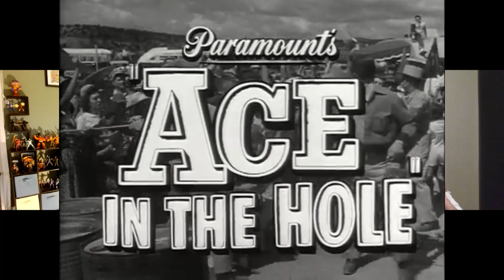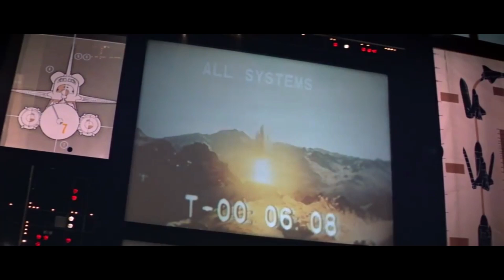Top 5 Movies That Should Be Remade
Hollywood has a rich tradition of remakes. Many are needless cash grabs, but a few are beloved and great classics. So Kevin and Andrew sat down to discuss what other movies Hollywood should remake.

Do you disagree with us? Of course.

Tops of Discussion: Idris Elba, Tom Hiddleston, Stallone and Schwarzenegger cameos, Kevin Bacon Doesn't Always Make a Movie Great, Gareth Evans, Jack Nicholson and Anne Heche's corpses, Boondock Saints, The Blob, Rocky, Moonraker, 13 Reasons Why, They/Them, The Breakfast Club, High Noon, Psycho, Ace in the Hole, One Flew Over The Cuckoo's Nest, The Raid: Redemption, Terminator, Who is the Modern Grace Kelly?

Intro 00:00
Honorable Mentions 01:16
Number 5s 05:01
Number 4s 12:11
Number 3s 24:01
Number 2s 29:21
Number 1s 35:06